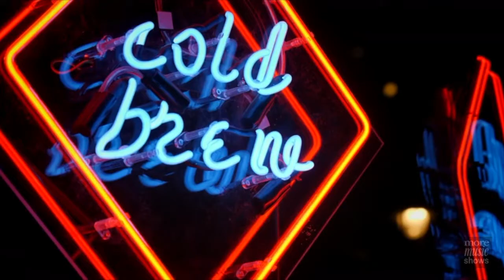Ginger Baker Spotlight (2018)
Ginger Baker is featured in this short excerpt of "The Art of Drumming".

Sky Arts
Sky TV